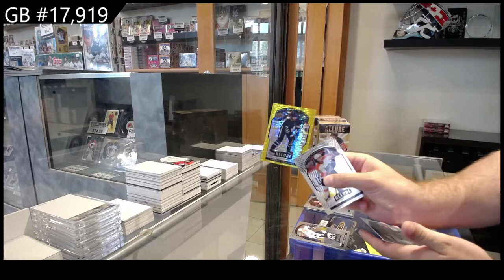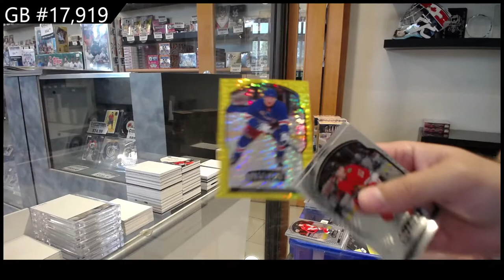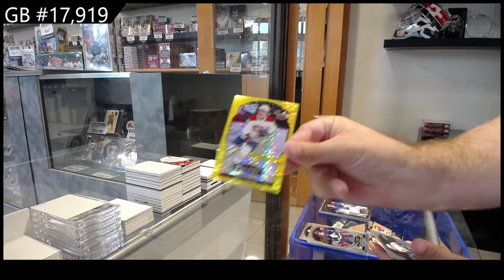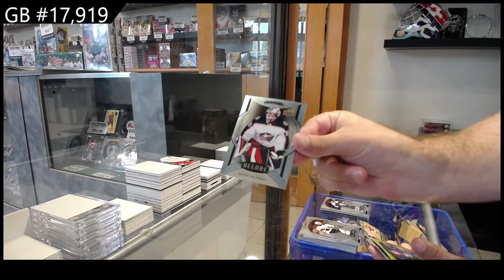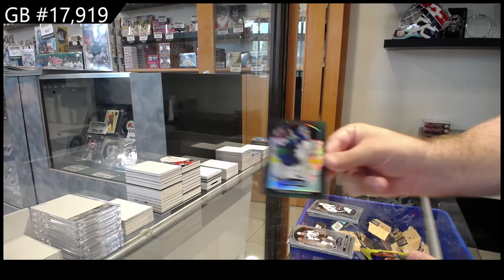20-21 Upper Deck Allure Hockey 4 Box Blaster Break - C&C GB #17,919